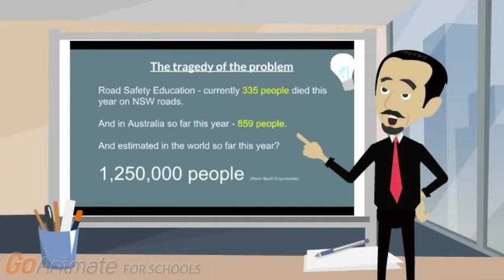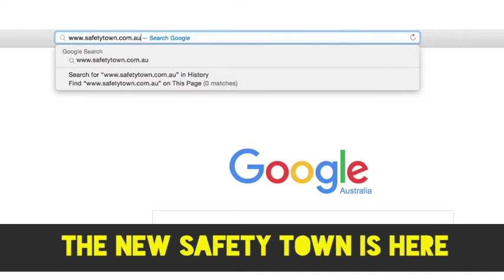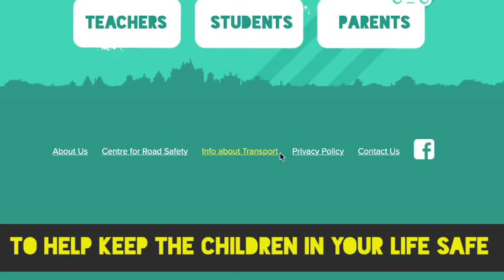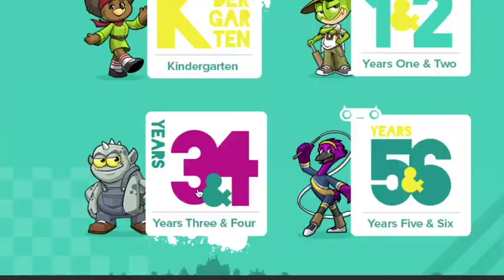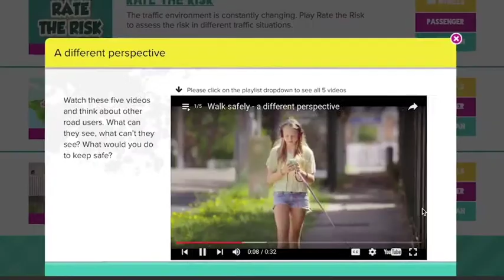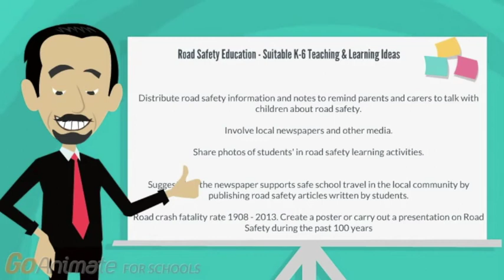Road Safety and Education in Australia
A great video introducing teachers to the 'Safety Town' Resource. The Safety Town Resource has been provided by the NSW Government.